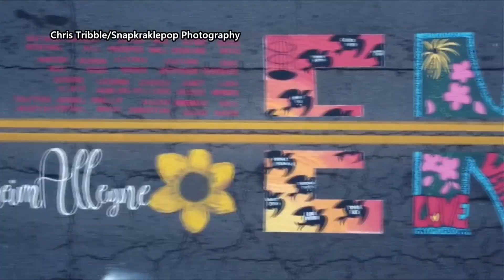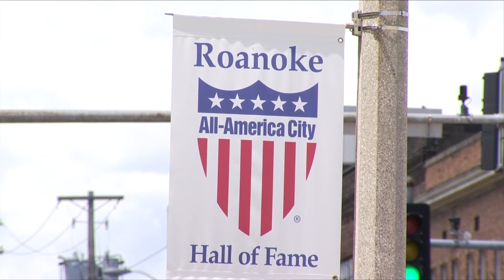Division over Roanoke's new End Racism Now mural